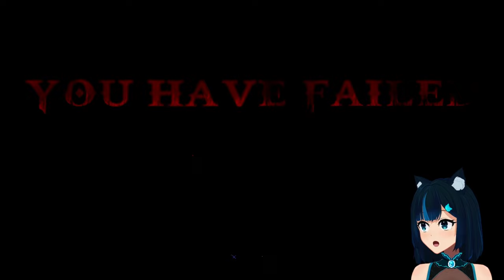[PS4] Finishing the challenges and starting hard mode. - God of War III Remastered #4